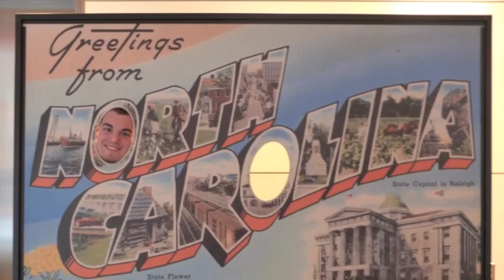TAG Au Pair (Actuel au pair- french)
TAG Au pair

Forum